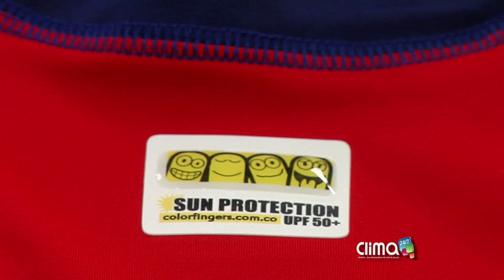Ropa con protección UV, un complemento para evitar los daños del Sol - Clima 24/7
Ahora existe un complemento ideal para tener una protección integral frente a los rayos del Sol. Color Fingers en la actualidad fabrica prendas de vestir con fibras que protegen de los rayos Ultravioleta.